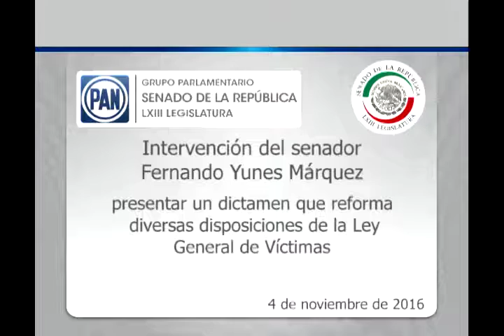Sen. Fernando Yunes, presenta dictamen para reformar la Ley General de Víctimas 041116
4 de noviembre de 2016.- Intervención en tribuna del senador Fernando Yunes Márquez, al presentar un dictamen de las Comisiones Unidas de Gobernación; de Derechos Humanos; de Justicia; y de Estudios Legislativos, el que contiene proyecto de decreto que reforma diversas disposiciones de la Ley General de Víctimas.